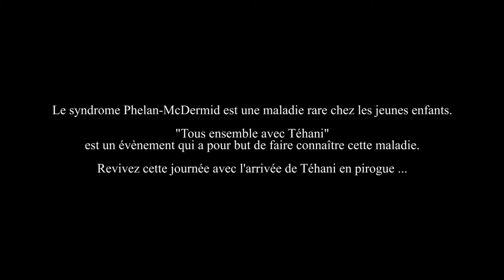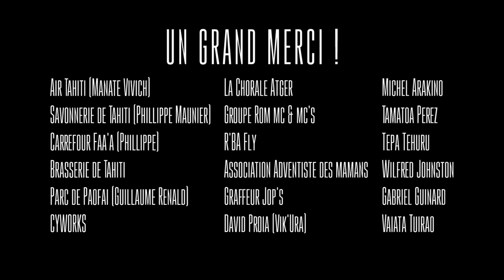The fight against Phelan-McDermid syndrome in Tahiti!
"Together with Tehani" is an event organized by the association "Tehani and children Phelan-McDermid" which aims to raise awareness of the Phelan-McDermid syndrome in French Polynesia. A rare disease that affects a Tahitian child "Tehani". Relive this day that began with the arrival of Tehani by canoe.

Thanks to :
Air Tahiti
Savonnerie de Tahiti Heiva
Carrefour Faa'a
Brasserie de Tahiti
Service Parc Paofai
CYWORKS

--- Associations and services
La Chorale Atger
Groupe Rom mc & mc's
R'BA Fly
Association Adventiste des mamans

--- All the people who contributed
Manate Vivich (Directeur de Air Tahiti)
Phillippe Maunier (Directeur de la savonnerie de Tahiti)
Phillippe (Directeur de Carrefour Faa'a)
Guillaume Renald (Directeur du Parc de Paofai)
M. Michel Arakino (responsable du Parc de Paofai)
David Proia (concepteur de la peluche perruche de Vik'Ura)
Jop's (graffeur)
Tamatoa Perez (personnalité du Va'a)
Tepa Tehuru
Wilfred Johnston
Gabriel Guinard (DJ Angeloreva)
Vaiata Tuirao (Professeur Fitness Dance RBA)

CREDITS
Shooting video : cyworks.net
Editing : cyworks.net